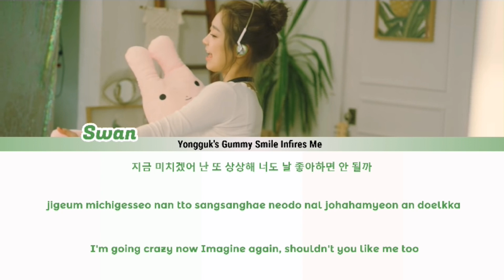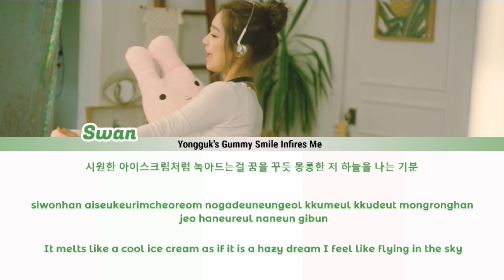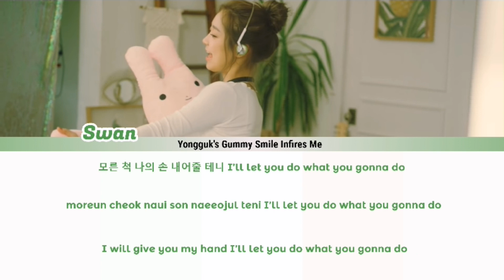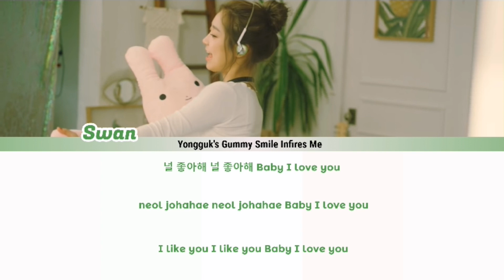SWAN (수안) - I LIKE U (좋아해 :)) COLOR CODED LYRICS (HAN|ROM|ENG)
English lyrics were on the video, i just copied them and modified some words in order to make the lyrics sound better

NO COPYRIGHT INFRANGMENT INDEED, ALL RIGHTS ARE RESERVED TO S.A ITAINMENT